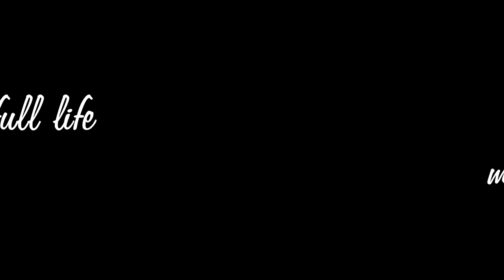A Day in the life of a UP Theology student